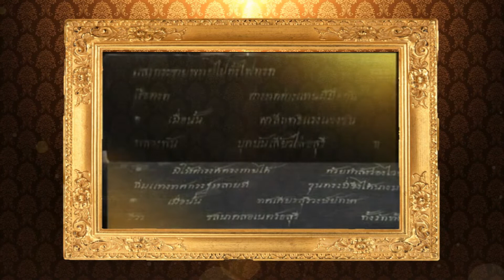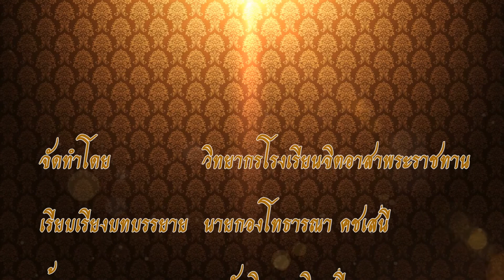พระบาทสมเด็จพระพุทธยอดฟ้าจุฬาโลกมหาราช ตอนที่ 18 บทพระราชนิพนธ์ รามเกียรติ์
พระมหากษัตริย์ของไทยในอดีตนั้น ไม่เพียงแต่ทรงเป็นจอมทัพ นำทหารออกต่อสู้ข้าศึกเพื่อปกป้องผืนแผ่นดินเพื่อคงความเป็นประเทศไว้เท่านั้น แต่ในยามว่างศึกยังทรงสร้างความรุ่งเรืองเจริญก้าวหน้าให้ประเทศ สร้างความผาสุกให้ราษฎร และสร้างศิลปวัฒนธรรมซึ่งเป็นสิ่งที่บ่งบอกถึงความเจริญรุ่งเรืองของชาติ

ฉะนั้นจึงไม่น่าแปลกใจที่พระมหากษัตริย์ไทยหลายพระองค์มีผลงานทางพระราชนิพนธ์ไว้มากมาย อย่างพระบาทสมเด็จพระพุทธเลิศหล้านภาลัย แม้จะทรงติดตามพระราชบิดาไปในการทำศึกสงครามทุกครั้งตั้งแต่มีพระชนมายุ ๙ พรรษา ทรงเติบโตมาในกองทัพ แต่เมื่อขึ้นครองราชย์ ประเทศชาติอยู่ในช่วงว่างศึก จึงทรงมีเวลาสร้างงานด้านศิลปวัฒนธรรมไว้มากมาย ทั้งด้านกวีนิพนธ์ ประติมากรรม และการดนตรี จนรัชสมัยของพระองค์ถิอกันว่าเป็นยุคทองของวรรณคดีไทย ทรงได้รับการยกย่องจากองค์การยูเนสโกแห่งสหประชาชาติให้เป็นบุคคลสำคัญของโลก สาขาวรรณกรรม

แม้แต่พระมหากษัตริย์ที่ทรงมีพระราชภาระใหญ่ในการสร้างเมืองหลวงขึ้นใหม่ในขณะที่ข้าศึกศัตรูจ้องทำลาย แต่เมื่อผ่านสงครามครั้งสำคัญของประเทศ คือสงคราม ๙ ทัพ และสงครามท่าดินแดงแล้ว พระบาทสมเด็จพระพุทธยอดฟ้าจุฬาโลกมหาราช ก็ทรงฟื้นฟูศิลปวัฒนธรรมที่รุ่งเรืองของกรุงศรีอยุธยาให้กลับคืนมา ในด้านวรรณกรรม ทรงมีพระราชนิพนธ์ที่สำคัญคือ กลอนนิราศท่าดินแดง กลอนบทละครเรื่องอิเหนา กลอนบทละครเรื่องอุณรุท และทรงพระราชนิพนธ์บทละครเรื่องรามเกียรติ์ ซึ่งถือได้ว่าเป็นวรรณคดีที่ยาวที่สุดของไทย มีความยาวถึง ๑๑๖ เล่มสมุดไทย โดยเริ่มตั้งแต่วันที่ ๒๐ พฤศจิกายน พ.ศ.๒๓๔๐ เป็นเวลา ๒ ปีจึงแล้วเสร็จ

รามเกียรติ์ ไม่ใช่เป็นวรรณกรรมท้องถิ่นของไทยหรือของเอเซียตะวันออกเฉียงใต้ แต่ก็ถือกันว่าเป็นวรรณกรมประจำชาติของทั้งไทย กัมพูชา ลาว พม่า มาเลเซีย และอินโดเนเซีย โดยล้วนแต่มีเค้าโครงเรื่องมาจากมหากาพย์ “รามายณะ” ที่ ฤาษีวาลมีกิ ชาวอินเดียได้แต่งเป็นภาษาสันสกฤตไว้เมื่อราว ๒,๔๐๐ ปีมาแล้ว ทั้งยังนำเรื่องอื่นๆมาผนวกเข้าไปด้วย อย่าง นิทานเรื่องพระราม ซึ่งเป็นนิทานพื้นบ้านยอดฮิตของชาวอินเดีย และคัมภีร์หนุมานนาฏกะ รวมทั้ง รามายณะฉบับอื่นๆ เช่นฉบับทมิฬ ของชาวอินเดียตอนใต้ ซึ่งหลายตอนก็ไม่เหมือนฉบับของฤาษีวาลมีกิแต่งไว้ โดยได้ปรับเปลี่ยนเนื้อหาให้สอดคล้องกับวัฒนธรรมของตนจนกลายเป็นวรรณคดีประจำชาติไป

เชื่อกันว่ารามเกียรติ์แพร่มาถึงไทยตั้งแต่สมัยสุโขทัยแล้ว มีชื่อตัวละครและสถานที่สอดแทรกอยู่ในวรรณคดีและนิทานต่างๆ รวมทั้งชื่อบ้านนามเมืองและนามมงคลทั้งหลาย ในหลักศิลาจารึกหลักที่ ๑ ของพ่อขุนรามคำแหงก็ปรากฏชื่อที่น่าจะมาจากรามเกียรติ์ เช่น ถ้ำพระราม บึงพระราม แม้แต่พระนามของกษัตริย์ เช่น พระรามาธิบดี พระราเมศวร พระนารายณ์ หรือแม้แต่คำว่า อยุธยา ก็ล้วนมาจากเรื่องรามเกียรติ์

หลังจากเสียกรุงศรีอยุธยาครั้งที่ ๒ สมุดที่บันทึกเรื่องรามเกียรติ์ได้สูญหายหาฉบับที่สมบูรณ์ไม่ได้ ในสมัยกรุงธนบุรี สมเด็จพระเจ้าตากสินมหาราชทรงมีเวลาแค่ ๒ เดือน จึงพระราชนิพนธ์ไว้เพียง ๔ ตอนเท่านั้น ในสมัยกรุงรัตนโกสินทร์ พระบาทสมเด็จพระพุทธยอดฟ้าจุฬาโลกมหาราชมีพระราชประสงค์จะให้กรุงเทพมหานครรุ่งเรืองเหมือนเมื่อครั้งกรุงศรีอยุธยา ได้ทรงฟื้นฟูศิลปวัฒนธรรมครั้งกรุงเก่าให้กลับคืนมา

ในด้านบทละครที่ขาดหายไปนั้น โปรดให้ขอแรงพระบรมวงศานุวงศ์และขุนนางข้าราชการที่เป็นกวีสันทัดทางบทละครช่วยกันแต่งถวาย ทรงตรวจแก้ไขแล้วตราเป็นบทพระราชนิพนธ์ไว้เป็นต้นฉบับครบทุกเรื่อง มีเรื่องรามเกียรติ์ ๑๑๖ เล่มสมุดไทย เรื่องอุณรุท ๑๘ เล่มสมุดไทย เรื่องดาหลัง ๓๒ เล่มสมุดไทย เรื่องอิเหนา ๓๒ เล่มสมุดไทย

รามเกียรติ์ของไทยมี มีเรื่องราวพ้องกับรามายณะของอินเดียเป็นส่วนใหญ่ บางตอนก็พ้องกับฉบับของเพื่อนบ้าน แต่ก็มีส่วนที่ไม่เหมือนกับใครอยู่ไม่น้อย เป็นของไทยตามวัฒนธรรมและรสนิยมของคนไทย โดยเฉพาะในตอนที่เกี่ยวกับหนุมาณ รามเกียรติ์ไทยดูจะสนุกสนานให้ความบันเทิงมากกว่าทุกฉบับ จนเกือบจะเป็นพระเอกของเรื่องแทนพระรามไปเลย

หนุมานในฉบับเดิมของอินเดีย เป็นเพียงลิงสมุนรับใช้ที่ซื่อสัตย์ต่อพระราม ไม่ได้มีบทบาทอะไรมากนัก ทั้งยังเป็นลิงพรหมจรรย์ไม่เคยข้องแวะกับสตรี แต่หนุมานในฉบับไทยมีบทบาทมากมาย ดูจะเด่นกว่าพระรามเสียด้วยซ้ำ ทั้งยังเป็นนักรัก มีเมียมาก ซึ่งหนุมานของทุกประเทศไม่มีนิสัยนี้

บางตอนก็ดัดแปลงเรื่องให้ง่ายต่อการแสดงละคร ทั้งยังได้คติด้วย อย่างตอนเผากรุงลงกา ทศกัณฐ์จับหนุมานได้ แต่จะฆ่าอย่างใดก็ไม่ตาย หนุมานเลยแกล้งบอกว่าตัวเองก็อยากตายเหมือนกันจะได้ไม่ทรมาน จะตายก็ด้วยเอาไฟเผาเท่านั้น ทศกัณฐ์หลงเชื่อเอาเชื้อเพลิงมาพันรอบกายหนุมานแล้วจุดไฟเผา ไฟลุกโชนขึ้นแต่ก็เผาได้แต่เสื้อผ้า เพราะหนุมานมีขนเพชรป้องกันตัว ไฟไม่ระคายผิว ติดอยู่แค่ปลายหางที่มีขนเป็นพวง หนุมานได้ทีเลยกระโจนไปตามปราสาท เอาหางที่ติดไฟจี้จนวอดไปทั้งกรุงลงกา แต่ไฟที่เผาหนุมานนั้นเกิดจากหอกแก้วของทศกัณฐ์ที่ไม่มีใครดับได้ หนุมานจึงต้องเหาะไปลงมหาสมุทรให้ดับไฟ แต่รามเกียรติ์ไทย หนุมานไปหาพระฤาษีถามถึงวิธีดับไฟจากหอกทศกัณฐ์ ฤาษีก็บอกใบ้ว่าต้องใช้น้ำบ่อน้อย หนุมานคิดได้เอาหางอมใส่ปากไฟก็ดับ ไม่ต้องเหาะไปถึงมหาสมุทร

รามเกียรติ์เป็นวรรณคดีที่มีเรื่องราวสนุกสนาน ได้รับความนิยมจนเป็นวรรณคดีประจำชาติ ทั้งยังให้คติธรรมที่ว่า ธรรมย่อมชนะอธรรม และยกย่องความซื่อสัตย์ กตัญญู อันเป็นคุณธรรมข้อสำคัญในความเป็นไทย